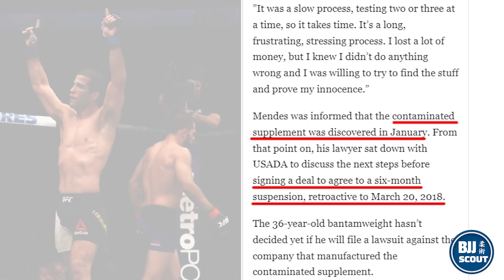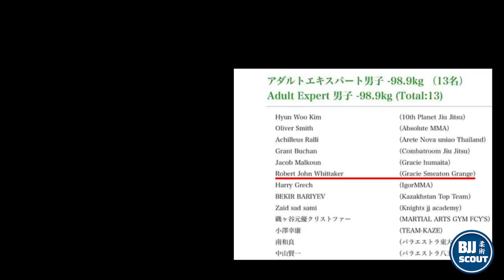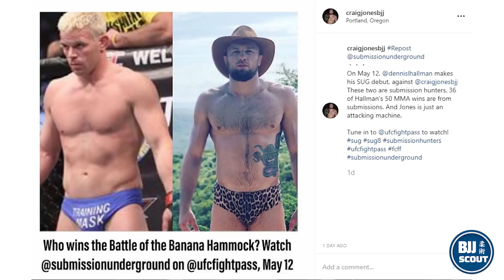BJJ Digest: Tonon Weighs In on Keenan V Atos, Rob Whittaker to ADCC Trials & more